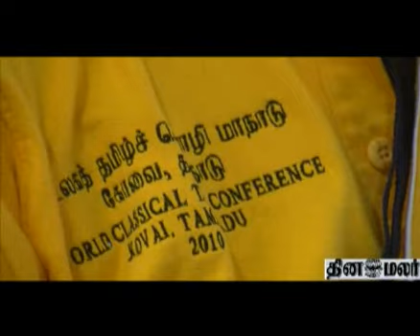Grand opening good closing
5 days, 7 lakhs visitors a massive hit of Tamil Semmozhi Maanadu. all the best for many more victory.